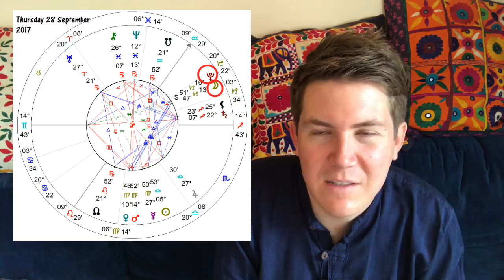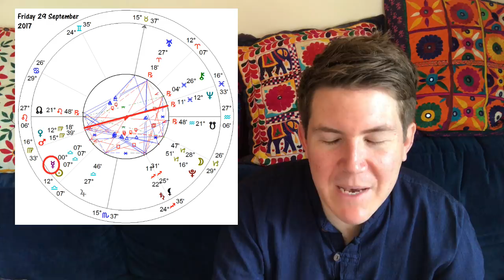Weekly Horoscope for September 25 - 1 October 2017 | Gregory Scott Astrology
Your weekly horoscope for September 25 – 1 October, 2017 explaining the daily astrological influences and how to make the most of them! Please share on socials!

for private horoscope, tarot and numerology readings.

With love and light, Gregory